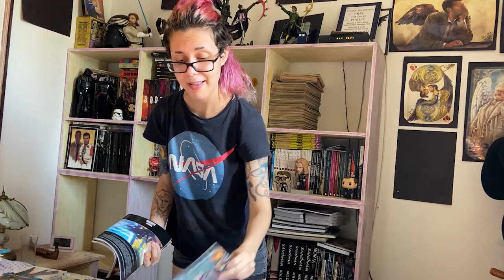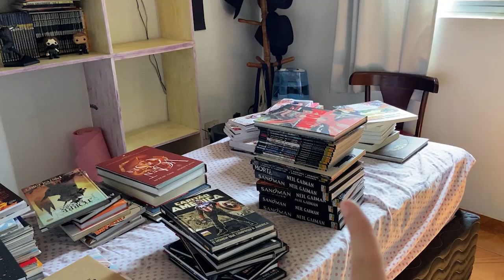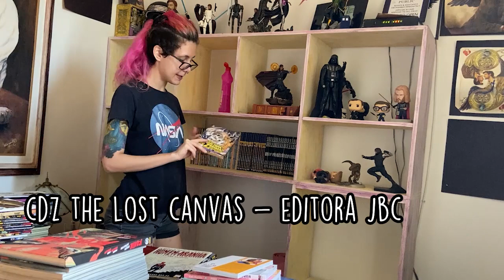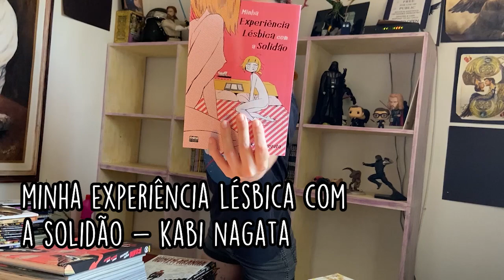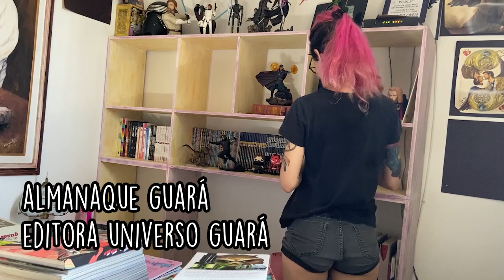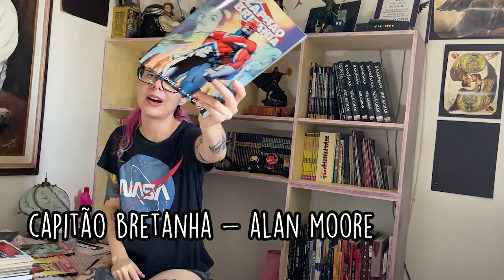Coleção de HQs + artistas mulheres | VLOG março 2022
✨ ACESSE JÁ! ✨

🌈NESTE CANAL VOCÊ ENCONTRA:
Dicas e macetes de como partir de um esboço artístico em qualquer estilo, colorido ou preto e branco, para um desenho e pintura finalizada, com sombreado e com cores coesas.
Aprenda como se profissionalizar na pintura artística e na finalização de desenhos e pinturas, com dicas exclusivas e um grupo VIP de membros para tirar suas dúvidas!